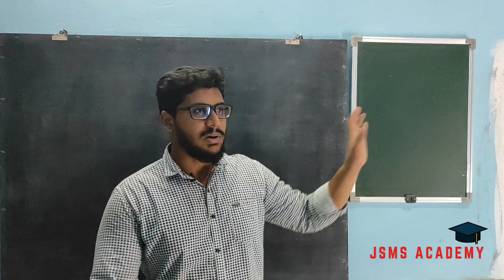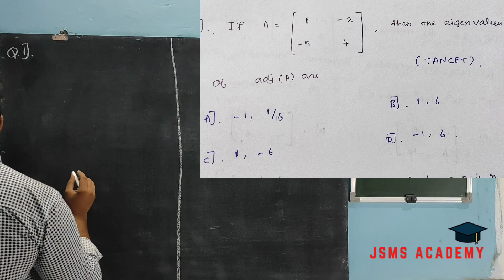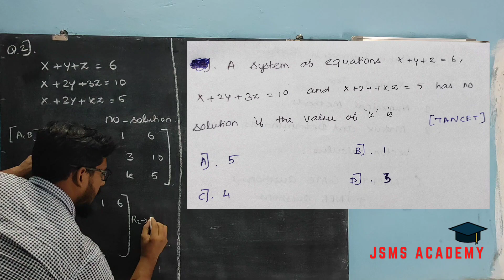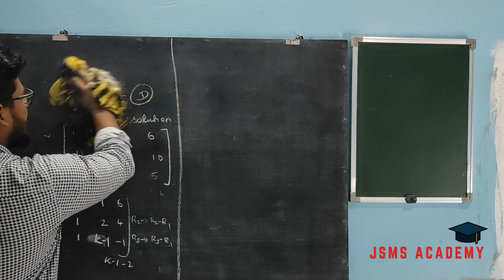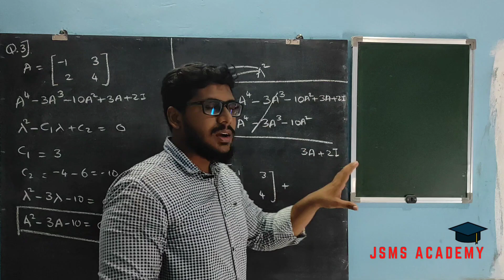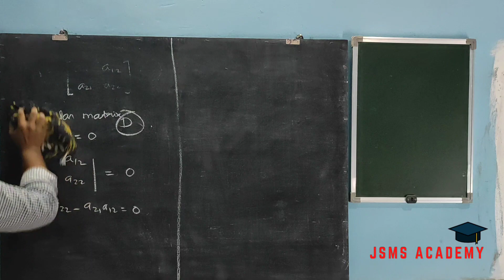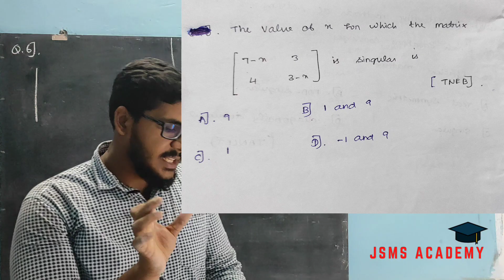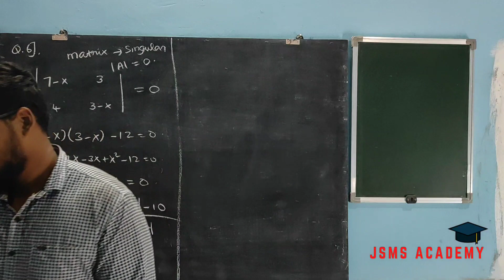Sub-1 Matrix | Live 08 | Remaining TANCET + TNEB AE | Question and Answer Session | JSMS Academy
Telegram Groups links :
*JSMS ( EE/EC/EIE)

tneb AE Civil Laplace Transform full course
tneb AE Civil Numerical methods full course
tneb AE Civil Basic Electrical (5 Marks)
tneb AE Civil TANCET problems on Basic Engineering & Sciences (20 marks)
tneb AE Civil TANCET Problems on Engineering Maths ( 20 Marks
tneb AE Civil GATE 100+ Problems on Matrix

trb Poly Civil Laplace Transform full course
trb Poly Civil Numerical methods full course
trb Poly Civil GATE 100+ Problems on Matrix

tneb AE Mech Laplace Transform full course
tneb AE Mech Numerical methods full course
tneb AE Mech Basic Electrical (5 Marks)
tneb AE Mech TANCET problems on Basic Engineering & Sciences (20 marks)
tneb AE Mech TANCET Problems on Engineering Maths ( 20 Marks
tneb AE Mech GATE 100+ Problems on Matrix

trb Poly Mech Laplace Transform full course
trb Poly Mech Numerical methods full course
trb Poly Mech GATE 100+ Problems on Matrix

tneb AE EEE Exam Preparation 2021,
tneb AE EEE Online Class,
tneb AE EEE JSMS ACADEMY,
tneb AE EEE free live sessions,
tneb AE EEE Free online courses,
tneb AE EEE Control Systems full course in tamil,
tneb AE EEE Transformer full course in Tamil,
tneb AE EEE Load Flow Analysis full course ,
tneb AE EEE DC transient full course in Tamil ,
tneb AE EEE TANCET Problems on Basic Engineering & Sciences(20 Marks),
tneb AE EEE TANCET Problems on Engineering Maths ( 20 Marks),
trb Poly EEE Control Systems full course in tamil
trb Poly EEE Transformer full course in Tamil
trb Poly EEE Load Flow Analysis full course
trb Poly EEE DC transient full course in Tamil
trb Poly EEE TANCET Problems on Engineering Maths ( 20 Marks)
trb Poly EEE TANCET Problems on Electric Circuit

tneb AE ECE DC transient full course in Tamil
tneb AE ECE TANCET Problems on Basic Engineering & Sciences(20 Marks)
tneb AE ECE TANCET Problems on Engineering Maths
tneb AE ECE TANCET Problems on Electric Circuit
trb Poly ECE DC transient full course in Tamil

tneb AE EIE DC transient full course in Tamil
tneb AE EIE TANCET Problems on Basic Engineering & Sciences(20 Marks)
tneb AE EIE TANCET Problems on Engineering Maths ( 20 Marks)
tneb AE EIE TANCET Problems on Electric Circuit

tneb AE CSE Laplace Transform full course
tneb AE CSE Numerical methods full course
tneb AE CSE Basic Electrical (5 Marks)
tneb AE CSE TANCET problems on Basic Engineering & Sciences (20 marks)
tneb AE CSE TANCET Problems on Engineering Maths ( 20 Marks
tneb AE CSE GATE 100+ Problems on Matrix

tneb Exam Date  2021 Latest News,
trb Polytechnic Date 2021,
trb Polytechnic Date 2021 Latest News,